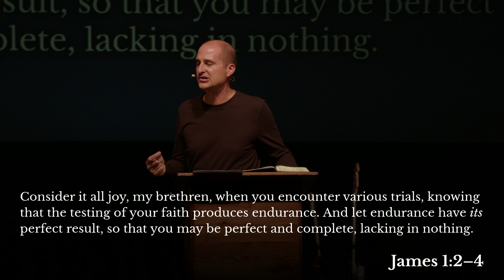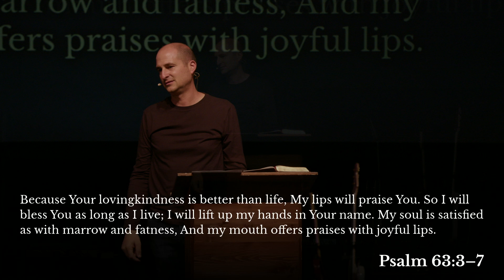Responding to Trials | James 1:2-4